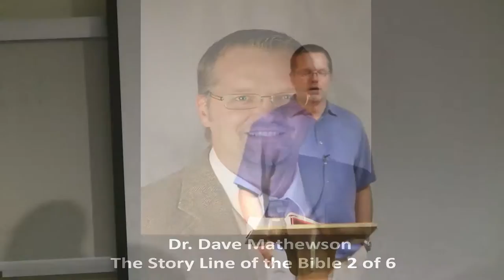Dr. Dave Mathewson, The Storyline of the Bible, Lecture 2, Israel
Biblical eLearning presents (also on Spotify Dr. Dave Mathewson on The Storyline of the Bible
This is the second of six videos on the Storyline of the Bible dealing with how to interpret the Bible by Dr. Dave Mathewson.  Dave currently teaches at Denver Seminary and has taught for years at Gordon College.  He has a Ph. D. from the University of Aberdeen and his publications include "Verbal Aspect in the Book of Revelation" and "A New Heaven and a New Earth: The Meaning and Function of the Old Testament in Revelation 21:1-22:5" and most recently "Intermediate Greek Grammar" (Baker, 2016).  The audio, full text in English, Spanish, Russian, Chinese, and others are freely available